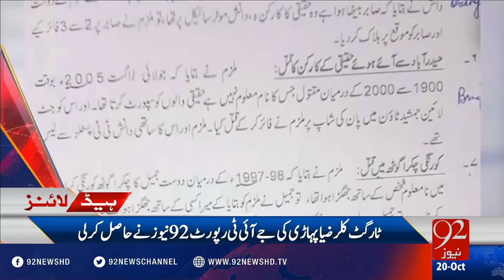Headlines 12:00AM 20-10-2016 - 92NewsHD